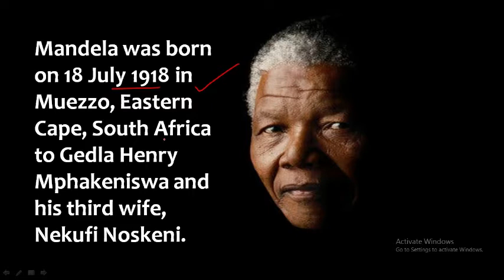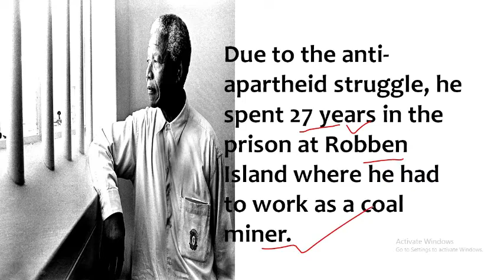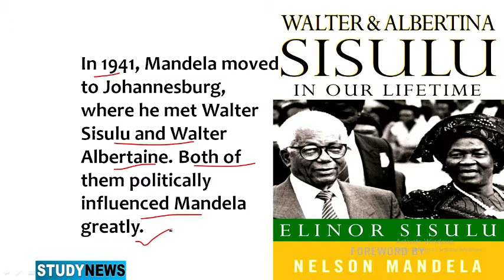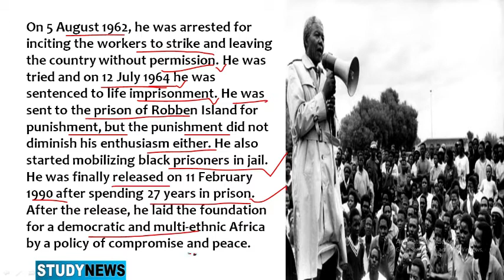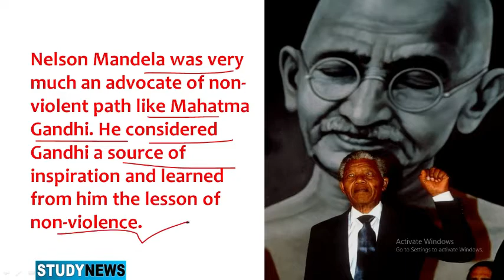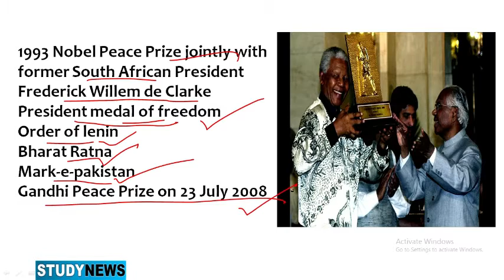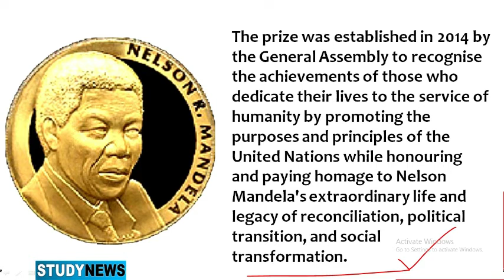about Nelson Mandela and Nelson Mandela Award 2020.नेल्सन मंडेला और नेल्सन पुरस्कार के बारे में।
Mandela was born on 18 July 1918 in Muezzo, Eastern Cape, South Africa to Gedla Henry Mphakeniswa and his third wife, Nekufi Noskeni.
The first black former president of South Africa. Before becoming President, he was the president of the African National Congress and its armed group Umkhonto Sizwe, which had been protesting apartheid for centuries in South Africa.
Due to the anti-apartheid struggle, he spent 27 years in the prison at Robben Island where he had to work as a coal miner.
He became a symbol of opposing apartheid in South Africa and all over the world. The United Nations decided to celebrate his birthday as Nelson Mandela International Day.
Mandela completed his elementary education at Clarkberry Missionary School. His subsequent schooling was from the Methodist Missionary School. His father died when Mandela was 12 years old.